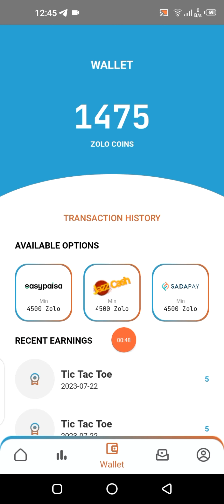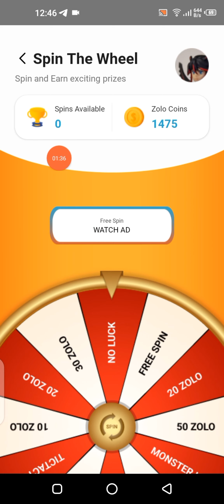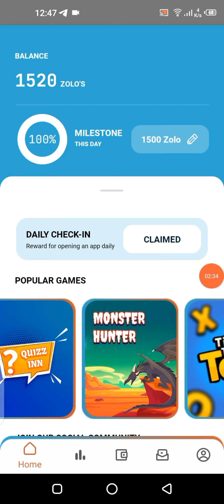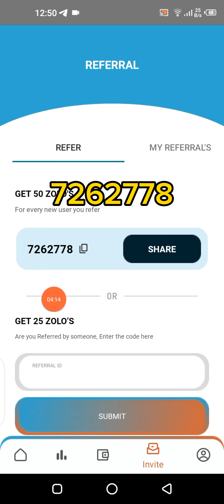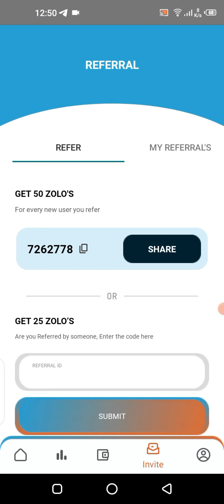Zolo Earn Earning App without Investment|| Withdraw Easypaisa/jazz cash| Make Money Online 💲💰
App Link 🔗🖇️

Ya App Bht Fast Earning Da Rahi Hai Or Is Ka Withdraw Easypaisa jazz Cash Mein Mily Ga Wo Bee 4500 Coins Ka 1 Dollar Instant Withdraw
Video Pasnd Ai To Like Krna Or AK Acha Sa Comment
Ap Ka Bhai  Jawad Aise Apps Or Website Ap logon K Liya Lata Rahay Ga